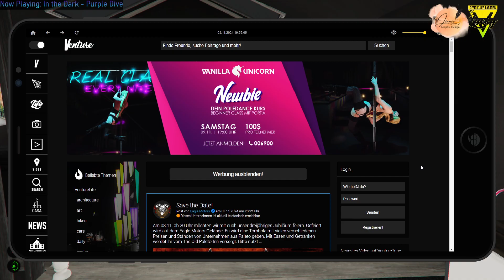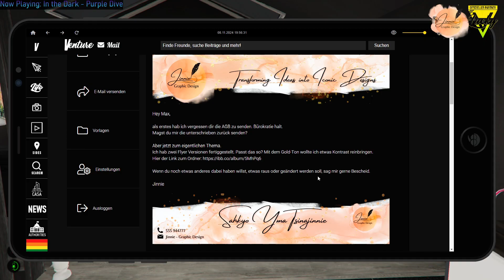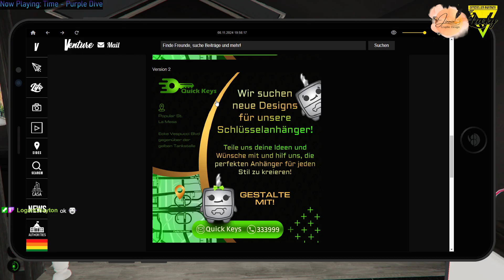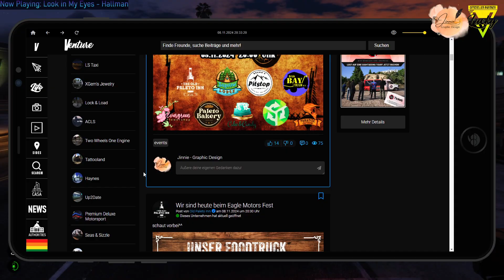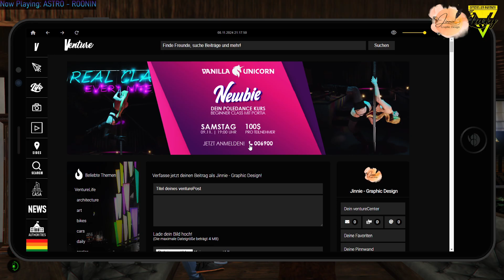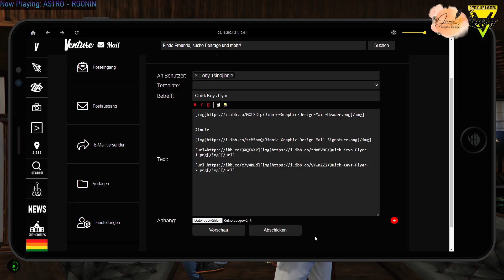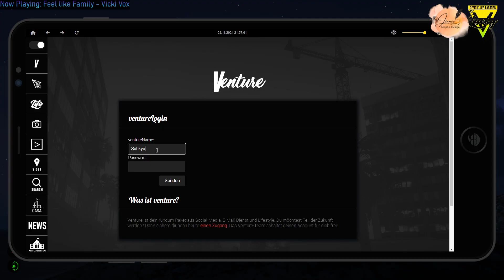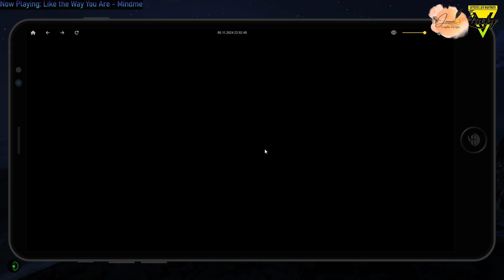Verdienen wir eine zweite Chance? || Jinnie #179🍀GTA V Hardcore Roleplay [LuckyV.de]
Ich spiele Jinnie (Sahkyo Yma Tsinajinnie), eine Zivilistin in Los Santos.
Jinnie hat November 2023 einen Neustart in der Stadt gewagt und sich als Grafikdesignerin selbstständig gemacht. Nebenbei kämpft sie mit den Höhen und Tiefen ihrer Suchterkrankung (Triggerwarnung). Vor Kurzem hat sie Tony Gardna geheiratet und zusammen navigieren sie durch das chaotische Leben in Los Santos.
Wenn euch das RP gefällt und ihr den Server unterstützen möchtet, dann könnt ihr das hier tun